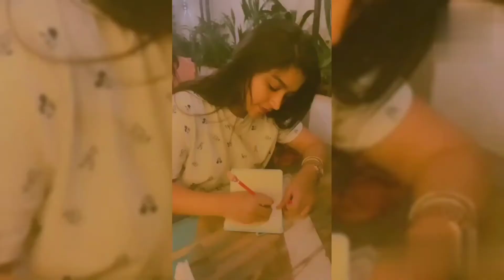Sembaruthi serial Shabana new-year celebration video and new reel | ShabanaAryan😍🥳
This video is only for entertainment audience purpose only.